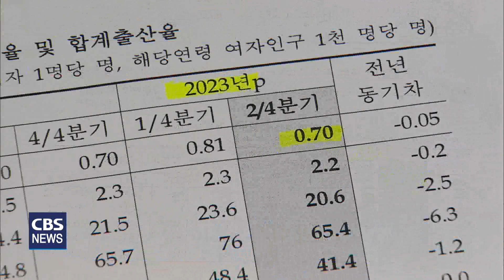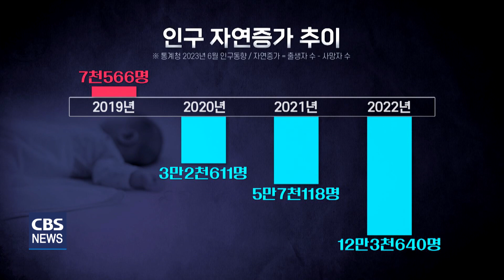[CBS 뉴스] 지난 해 출생아 수 24만 9천명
초저출산시대를 어떻게 극복해야 할지
사회적으로 교회적으로 고민이 깊은데요.

지난 해 국내 출생아 수가 더 감소한 것으로 나타났습니다.
처음으로 25만 명을 밑돌면서
역대 최저치를 기록했습니다.

특히 올해 2분기 합계출산율은 0.7명으로 집계되는 등
끝 모를 감소세가 이어지고 있습니다.

천수연 기자가 살펴봤습니다.

국내 출생아 수가 25만 명 밑으로 떨어졌습니다.

통계청이 발표한 지난 해 출생통계에 따르면
국내 출생아 수는 24만 9천 명입니다.

전년도 대비 만 천 명, 4.4% 감소했습니다.

여성 한 명이 평생 낳을 것으로 기대되는
출생아 수를 의미하는 합계출산율은 0.78명입니다.

전년도 0.81명 보다 0.03명 감소하면서
출생통계가 작성된 1970년 이래 최저치를 기록했습니다.

합계출산율은 지난 2018년부터 1명을 밑돌며 감소 추셉니다. (out)

통계청의 6월 인구동향에 따르면
올해 2분기 합계출산율도 0.7명으로
전년 같은 기간 대비 0.05명 감소했습니다.

최근 2년 사이 분기별 출산율로는 가장 낮은 수칩니다.

시도별로는
세종시가 지난 해 합계출산율 1.12명으로 가장 높고,
서울이 0.59명, 이어 부산, 인천, 대구 순으로 낮았습니다.

출산 시점은 점점 늦어지고 있는데요,

출생아 부모의 평균 나이는
부 36세와 모 33.5세로
지난해와 비슷하거나 약간 높아졌습니다.

고령 산모의 비중도 35.7%로 0.6%포인트 증가했습니다.

결혼생활 시작에서 첫 출산까지의 기간은
평균 2.7년, 전년 대비 0.3년 증가했습니다.

출생아 수에서 사망자 수를 뺀
인구의 자연증가분을 확인해 보면
저출생의 여파는 더 심각하게 드러납니다.

2020년 마이너스 3만 2천 명에서
이듬해 마이너스 5만7천명,
작년에는 마이너스 12만 3천명으로
인구 자연증가분은 급격한 감소세를 나타냈습니다.

1970년 100만 명을 넘었던 국내 출생아 수는
30년 만인 2001년 55만 명, 절반 수준으로 줄었습니다.

그로부터 20년이 지난 2020년 또 다시
반토막이 나는 등 출생아 감소세는 이어지고 있습니다.

초저출산시대를 염려하는
교회의 고민이 더욱 깊어지게 됐습니다.
cbs뉴스 천수연입니다.